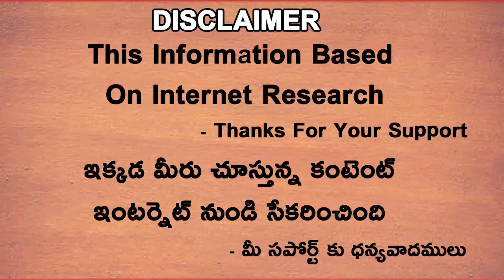Royal Challengers Bangalore vs Rajasthan Royals Highlights 2022 IPL | Telugu Buzz